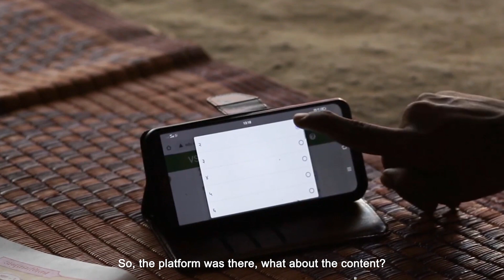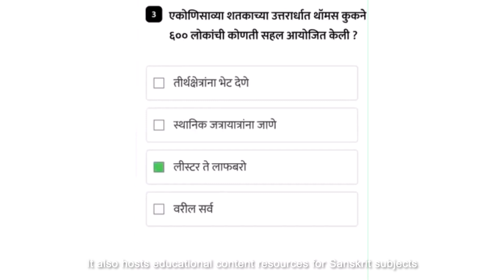Meet Our Star Founders: Prafulla from VOPA talks about their open-source vernacular ed-tech solution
VOPA's free mobile app aims to enable grade 1 to 10 students learn at home using high quality & contextualised content. Open source, free to use and user friendly, the VSchool app provides lesson plans in Marathi, Semi-English and Urdu custom created by teachers and has enabled countless children to show better academic results.